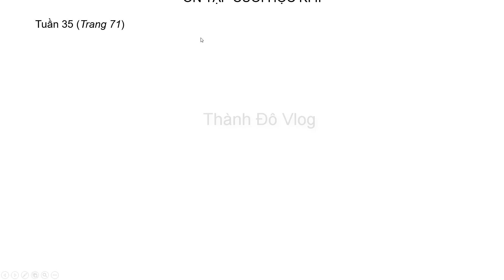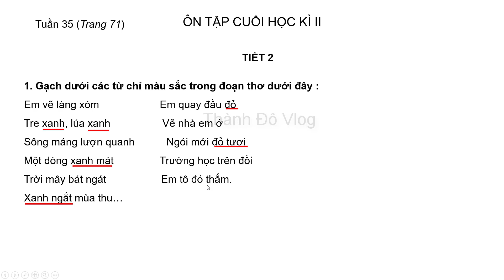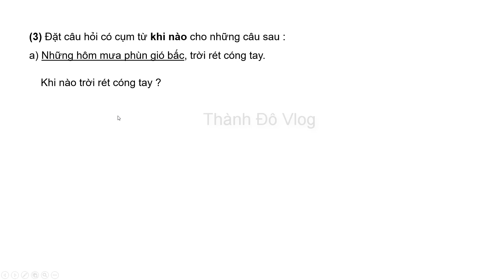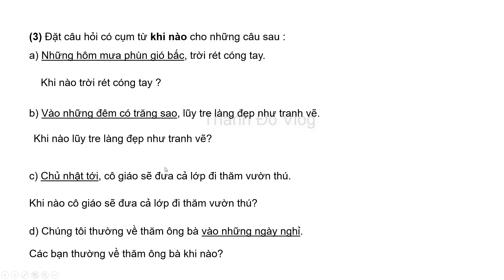VỞ BÀI TẬP TIẾNG VIỆT LỚP 2 TẬP 2 TUẦN 35 TRANG 71 ÔN TẬP CUỐI HỌC KÌ 2 TIẾT 2